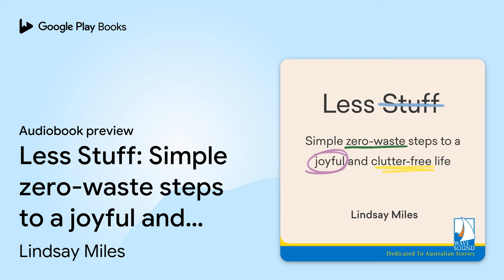Less Stuff: Simple zero-waste steps to a joyful… by Lindsay Miles · Audiobook preview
Less Stuff: Simple zero-waste steps to a joyful and clutter-free life
Authored by Lindsay Miles
Narrated by Rachael Tidd

0:00 Intro
0:03 Less Stuff: Simple zero-waste steps to a joyful and clutter-free life
0:20 Introduction
14:17 The Bigger Picture
27:21 Outro

BOOK DESCRIPTION

Clutter impacts on our productivity, stresses us out and keeps us stuck. Why do we let our stuff stand in the way of the lives we dream about? Decluttering is great for our mental wellbeing, and when done right, it can be good for the planet too. Less Stuff is a guide for people who find it difficult to declutter and who don't want to see things go to waste. Step by step, you'll explore finding your ‘enough', learn how to let go of your old possessions without sending them to landfill, and eventually break the cycle of stuff. The end result is a planet with less strain, a home with more peace and a life with more meaning.
Lindsay Miles is a passionate zero-waste educator and runs the popular website, Treading My Own Path. She has been featured by the ABC and BBC, Channel 9, The Guardian, The Sunday Times, TEDx and more.

AUDIOBOOK DETAILS

Language: English
Publisher: W.F.Howes Ltd.
Published on: October 1, 2019
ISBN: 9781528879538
Duration: 4 hr, 30 min
Genres: Self-Help / General